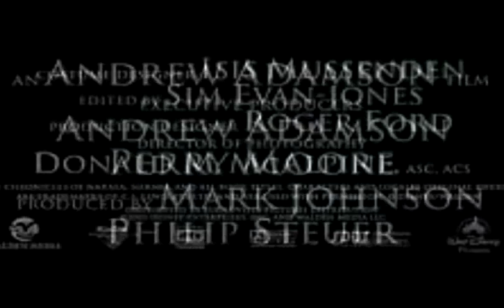narnia trailer (with animated characters)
my first trailer crossover...i dont know if it's good or not but this has to hold some sort of record for most disney movies used in a single video lol.  it's the lion witch and wardrobe trailer with disney animated characters.  this was fun but really hard.  if this one does well i might do the prince caspian one as well idk.
main characters
peter-phebus(i know he's too old but he fit)
susan-belle
edmund-jim
lucy-jane
witch-kida(she looks witchy)
aslan-muffasa of course
no copywrite infringment intended